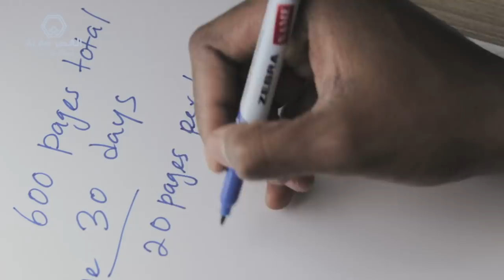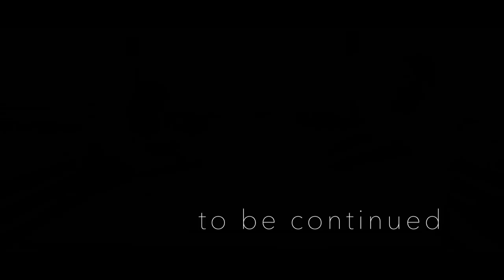PLAN YOUR RAMADAN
Sheikh Ali Zahir bin Saeed Qasim